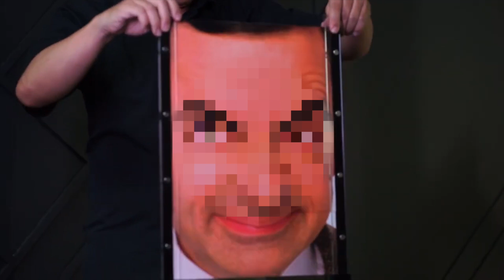Pieces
EFFECT:
3 celebrity photos each cut into 4 parts: forehead, eyes, nose and mouth. So there are 3 sets of foreheads, 3 sets of eyes, 3 sets of noses, and 3 sets of mouths. The spectator then randomly chooses a part of the face from each set. There is less than a 2 percent chance that it will be a correct set. The result, of course a messy-mixed set that looks funny. But what they don't know, that the messed up face have a secret image behind it, which compose a whole new complete face, whilst the rest of the unselected parts are blank on the back.

No Forcing. Spectator freely choose which part to pick.

No switching, all done in plain sight

No special pattern to memorize.

No assistant needed

Customizable, you can print any pictures you prefer.

Suitable to perform on stage, and compact enough for parlor performance.

What you'll get:

Easy-to-ensemble acrylic frame

Basic pictures to perform

12 special gimmicked acrylic pieces

Exclusive box to storage and carry

Full explanation video link